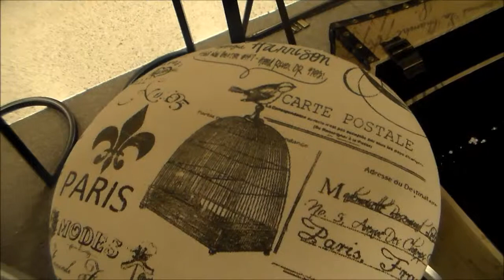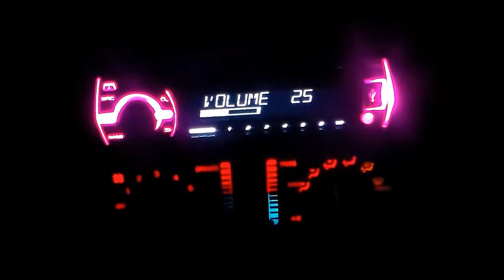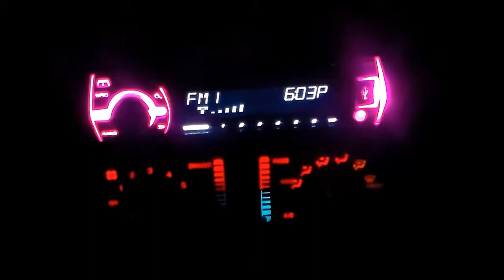Lexie's Trip to the Groomers + Ross for Less + Visit at the Park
Lexie, (my sister's dog) goes to the pet parlor!
Like this video if you enjoyed it and if you would like to continue for me to post video's similar to this!

I TRY MY BEST TO REPLY PROMPTLY.

YOUR FEEDBACK IS WELCOMED & I LOVE TO HEAR YOUR IDEAS FOR UPCOMING VIDEOS AND ANY SUGGESTIONS IN IMPROVING VIDEO QUALITY.